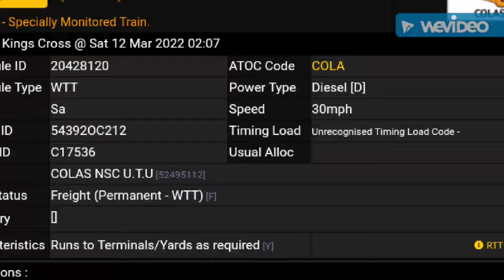No.98 pt1 12th March 22 TRACTORS 37099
3Q03 02:07 Kings X to Derby RTC

37099 + 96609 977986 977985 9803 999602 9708

Long Eaton 12th March 22